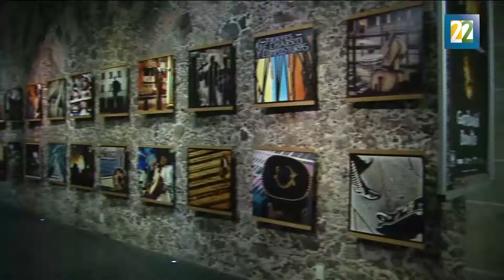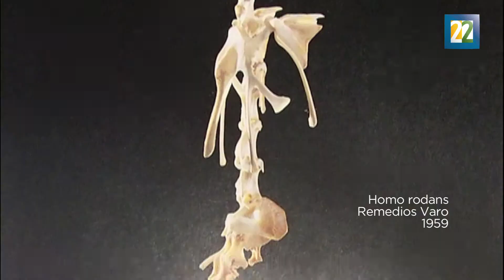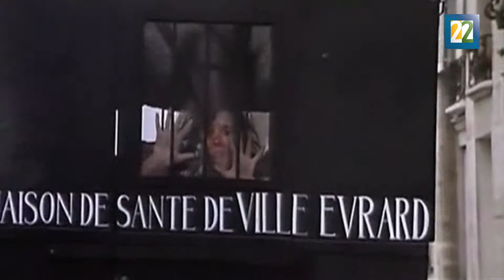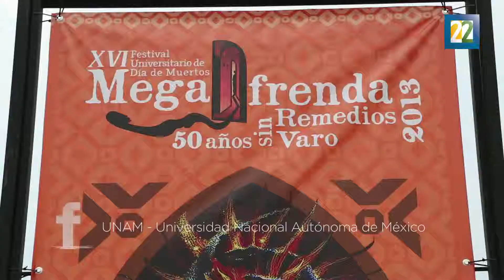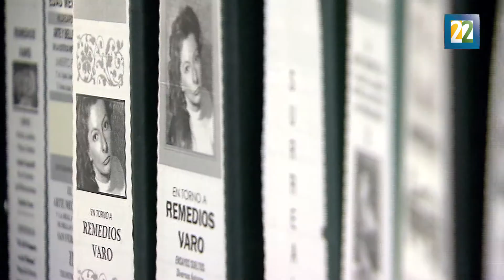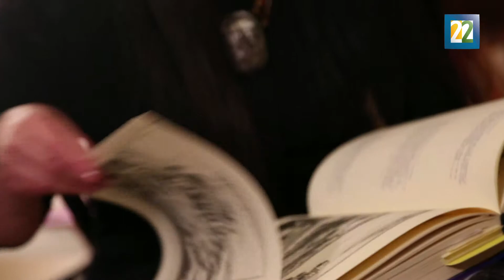La Mezcladora Programa 13: Cuatro Lunas En El Arte 1/2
¿Qué tienen en común Camille Claudel, Louise Bourgeois, Remedios Varo y Leonora Carrington? En primer lugar, ser brillantes como la más femenina de las estrellas. Todas ejercieron el arte de la escultura, aunque Remedios Varo muy poco. Pero lo más importante en ellas es la deslumbrante psique que las llevó a esculpir una obra, entre otras cosas, seductora, compleja e irresistible. En esta Mezcladora viajaremos al mundo de estas cuatro mujeres cuyo signo está marcado por un luminoso brebaje lunar.